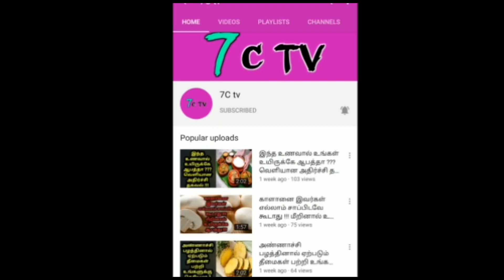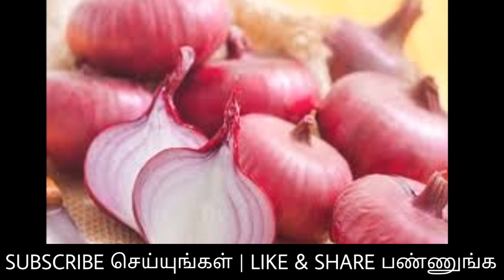வெங்காய சாறு செய்யும் மாயத்தை பாருங்களே !